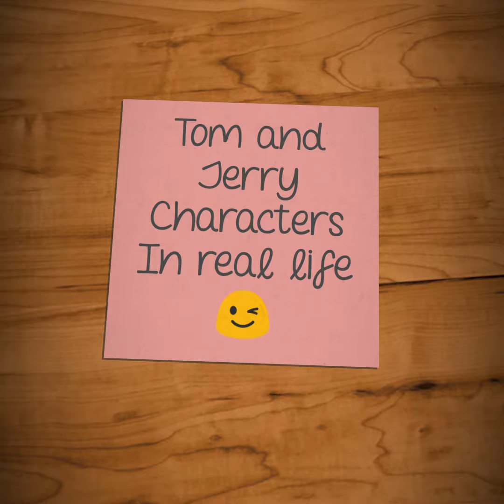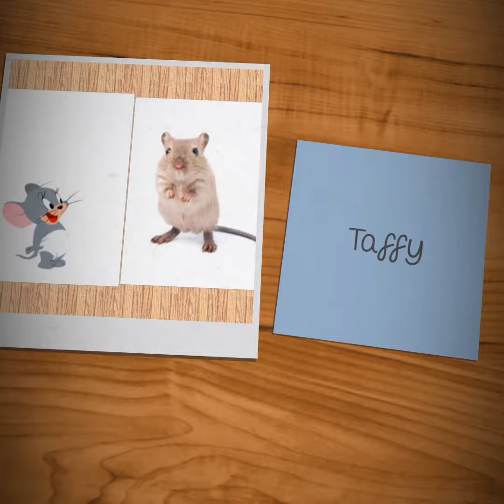Tom and Jerry Characters in Real Life- Youtube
tom and jerry characters in real life/information hub